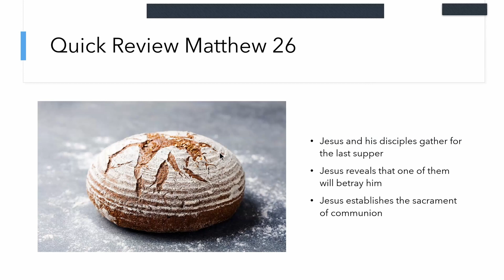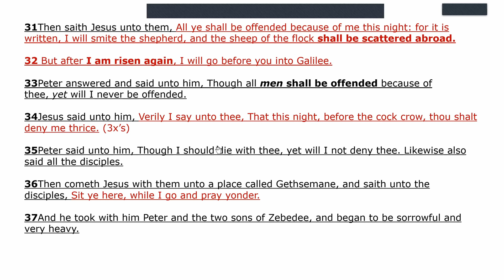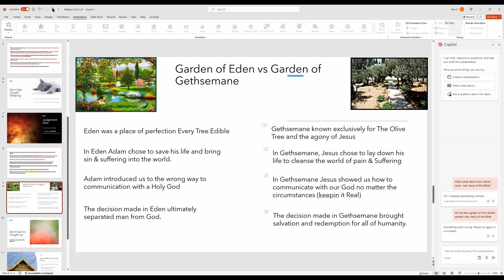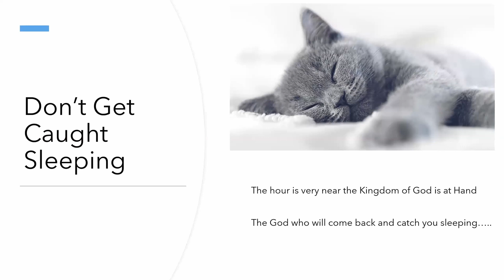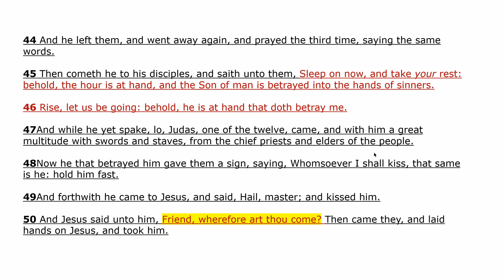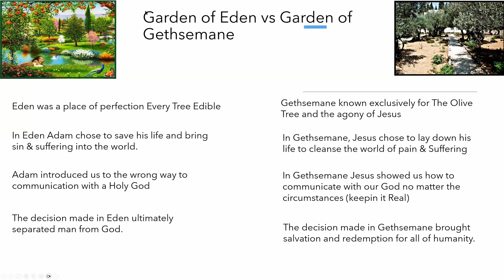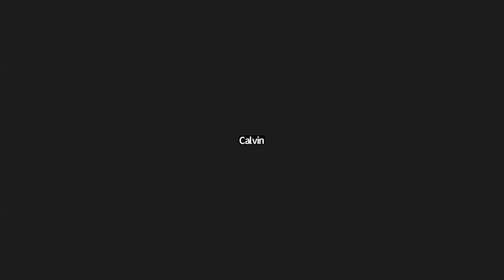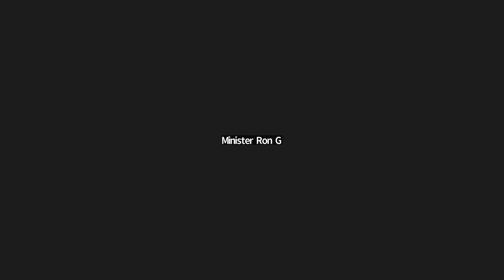Why is it So Hard To Keep Our Word?why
Lets reveal the real reason why God's people struggle to stay the Course!